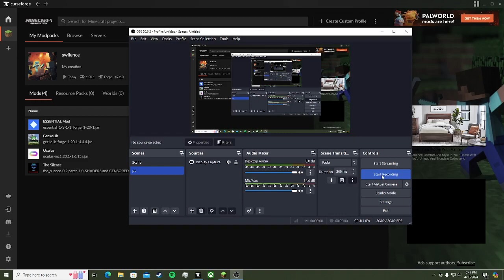Silence tidbit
I nearly pooed myself